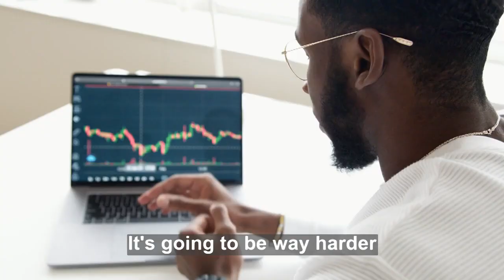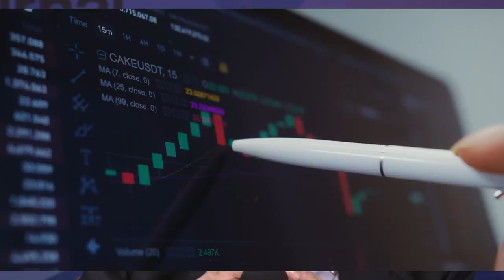Brutally Honest Opinion by Charlie Munger | Leaves Everyone SPEECHLESS!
Charles Thomas Munger (born January 1, 1924) is an American billionaire investor, businessman, and former real estate attorney. He is vice chairman of Berkshire Hathaway and Chairman of the Daily Journal.

In his latest interview for the Daily Journal, he makes a very blunt assessment of the current economic situation and investing outlook over the next decade.